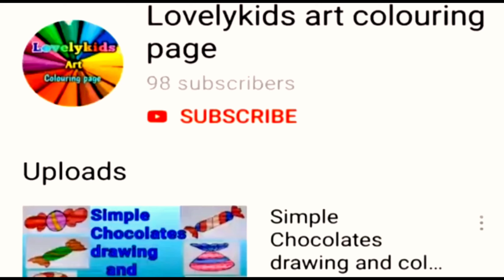how to draw Sand Bucket#colouringforkids#videoforkids#simpledrawing#easydrawing#drawingforkids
Hello kids.

In this video shows that how to draw a cute Sand Bucket drawing and colouring for kids